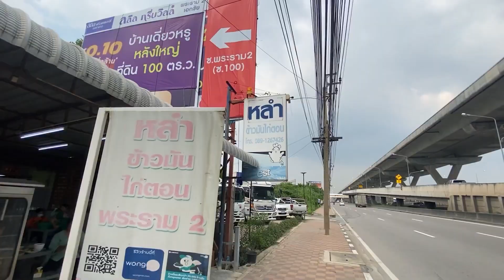หลําข้าวมันไก่ กินข้าวมันไก่ตอนโคตรอร่อย ที่เขต”พระราม2” | Beam4587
สปอนเซอร์ ช่องbeam 4587
 : ⚡ร้านเติมบริการรับฟามร์แมพต่างๆ⚡

ช่วยสนับสนุนได้ด้วย วอเล็ต 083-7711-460 พรรณวิทย์ อารีวิลาศ ขอบคุณครับ

ชื่อในเกม beam4587Lol ชื่อ - แอดมาแล้วบอกชื่อด้วยน้า รับเพื่อนในเกม 50w 🎫ได้ยศVIPด้วย🎫
discord = 🌟 🌟 เข้ามาแล้วแนะนําตัวด้วยนะครับอยากรู้ชื่อครับไม่ต้องบอกอายุก็ได้เข้ามาแล้วแนะนําตัวด้วยนะครับอยากรู้ชื่อครับไม่ต้องบอกอายุก็ได้